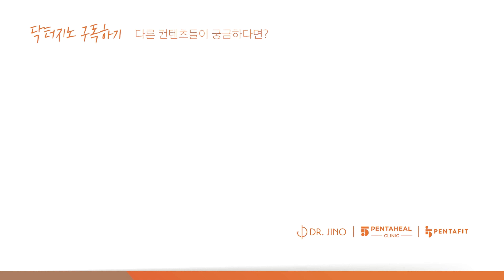10만 구독자 기념 실버버튼 언박싱 라이브 방송 Q&A!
이진호 원장님의 스타킹 출연 모습이 궁금하신분들은 아래 링크로 가주세요 :)